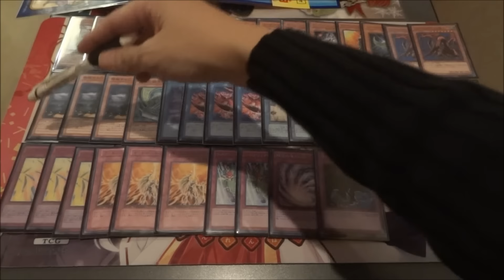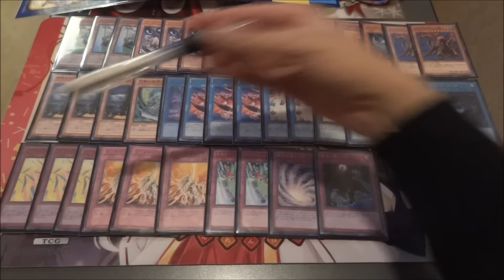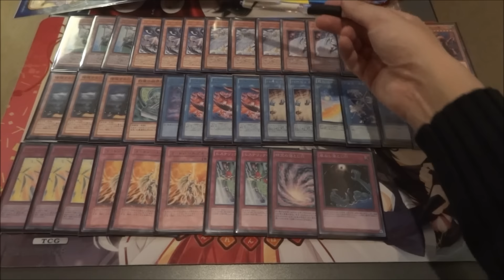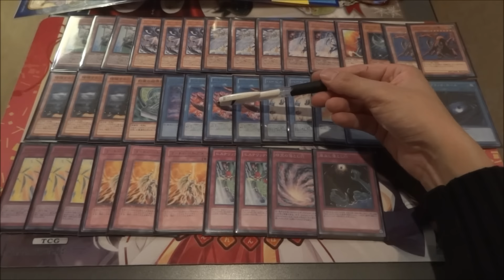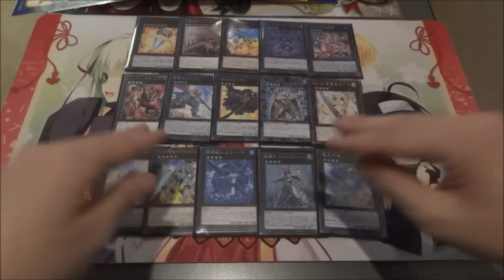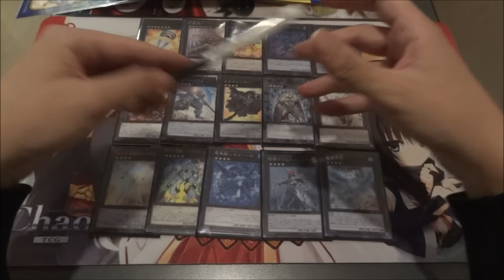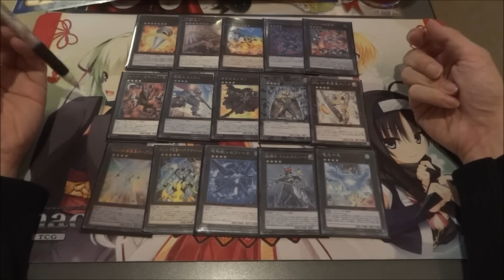【遊戯王】wktkのデッキ紹介動画～第五十一夜～『ハーピィ』編【デッキレシピ】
『ハーピィ』のデッキレシピで­す

この動画は特にどうということもなく
何ら面白みの無いデッキレシピを紹介する動画です。
過度の期待はしやがらないで下さい

次のデッキ紹介動画↓
【遊戯王】wktkのデッキ紹介動画～第五十二夜～『十二獣魔術師』編【デッキレシピ】

BGM　FF